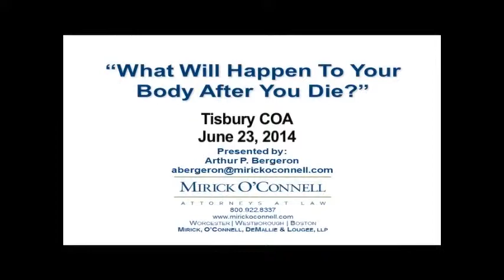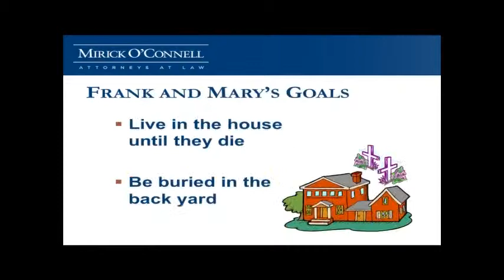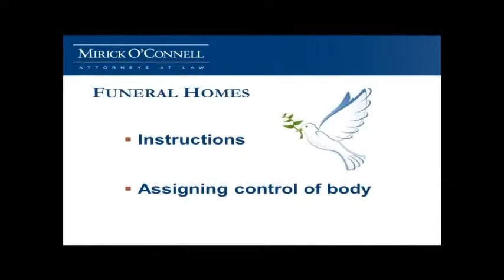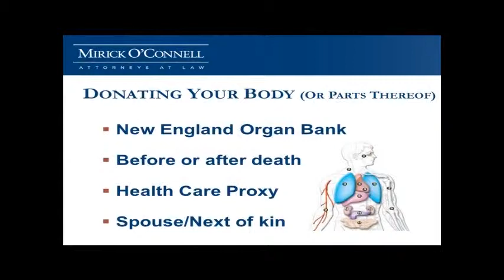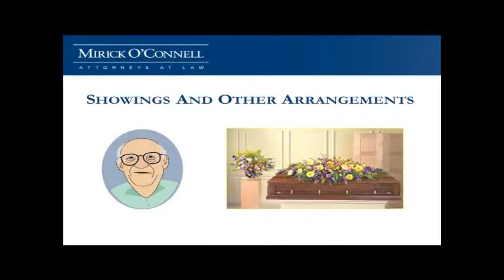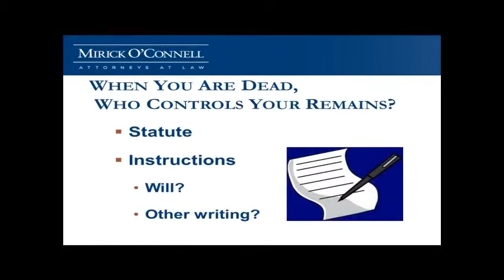What will happen to your body after you die - Tisbury COA - (Part 1) 6-23-14